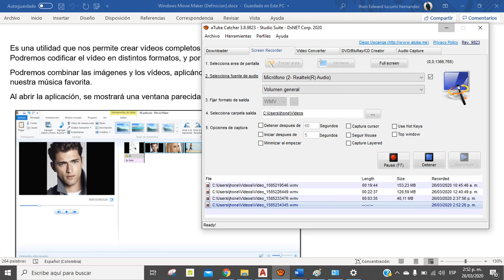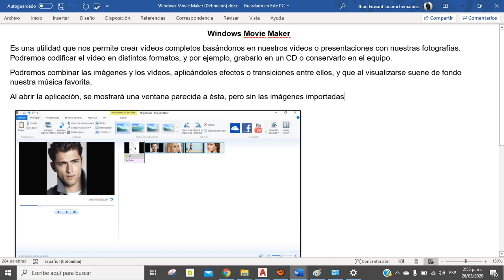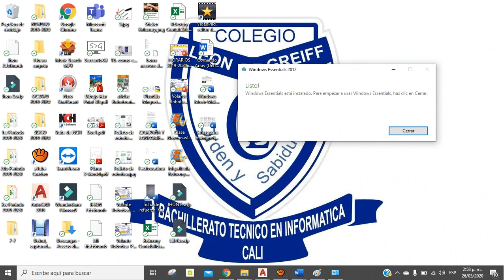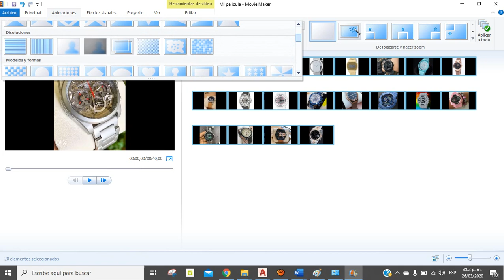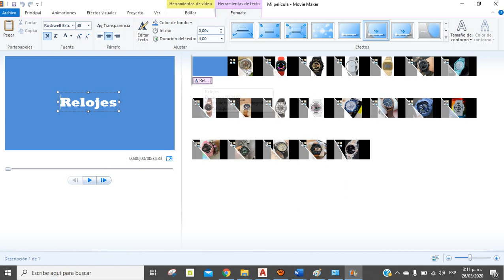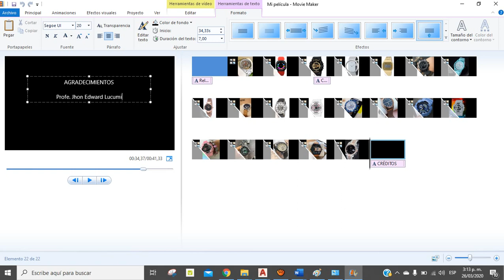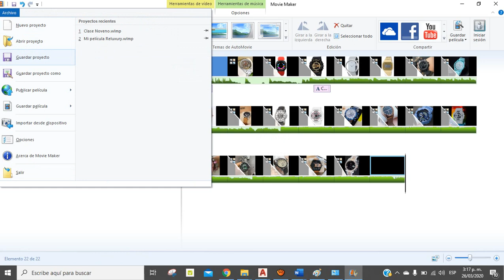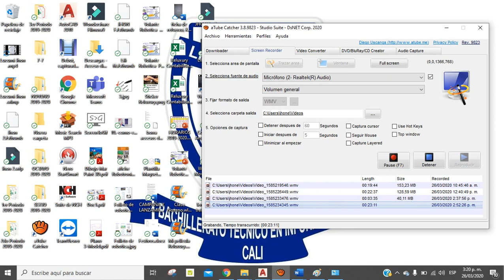Windows Movie Maker